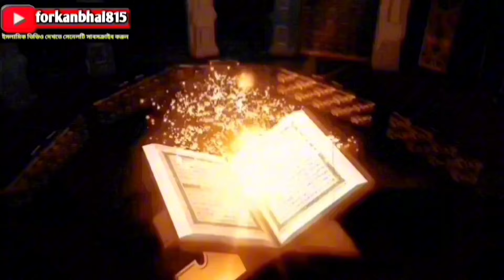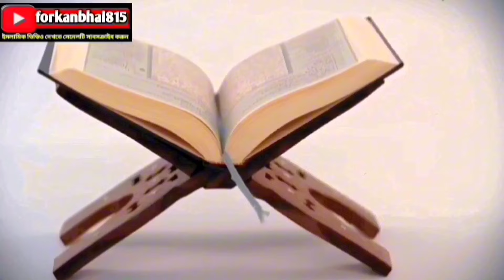অসম্ভব দোয়া কবুল হওয়ার গোপন নিশানী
তাহাজ্জুদ🔥! | The Power Of Allah | Islamic | Story ইসলামিকইতিহাস, দোয়া কবুলের রহস্য | পর্ব-৪ | Secret of grant Dua | Islamic vedio | Story ইসলামিকইতিহাস, 🔥তাহাজ্জুদ নামাজের শক্তি!-২ | Story | হেদায়েত তাহাজ্জুদ ইস্তিগফার ইসলামিকইতিহাস, সালাতুল হাজত নামাজ পড়ার নিয়ম || Salatul Hajat ১বার পড়লেই সাথে সাথে মনের আশা পূরণ হয় |,তাহাজ্জুদ নামাজের দোয়া কবুলের সময়, দোয়া কবুলের গল্প, দোয়া কবুলের আমল, দোয়া কবুলের উত্তম সময়, তাহাজ্জুদ নামাজের দোয়া করলে খুব তাড়াতাড়ি কবুল হয়, তাহাজ্জুদ নামাজ পড়ার নিয়ম, তাহাজ্জুদ নামাজের দোয়া, তাহাজ্জুদ নামাজ মোট কত রাকাত, তাহাজ্জত নামাজের সময়, এক বোনের দোয়া কবুলের গল্প, এই দোয়াটি পড়ে যা চাইবেন তাই পাবেন, এভাবে দোয়া করলে তাড়াতাড়ি কবুল হবে,